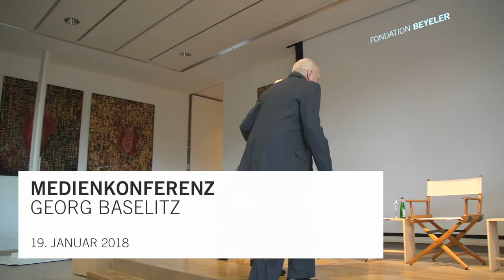Baselitz: Medienkonferenz in der Fondation Beyeler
Medienkonferenz in der Fondation Beyeler: Ausstellung Georg Baselitz. Georg Baselitz beantwortet Fragen der Medien.